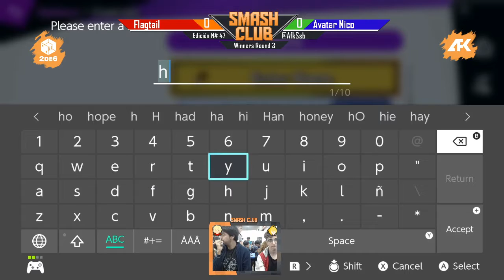Smash Club #47 - To+ (Snake) vs Doku (Wario) - Winners Round 3